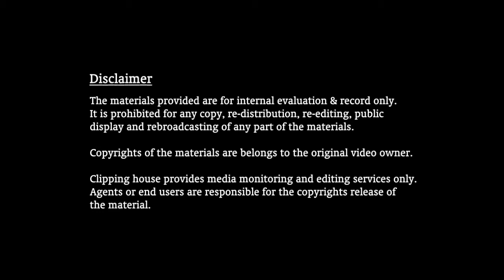翠華50週年 (1)